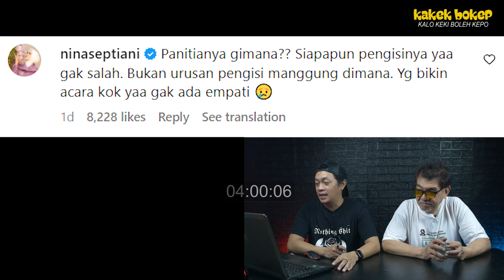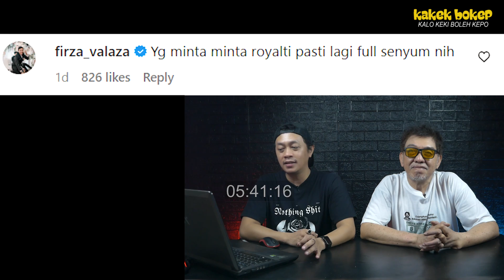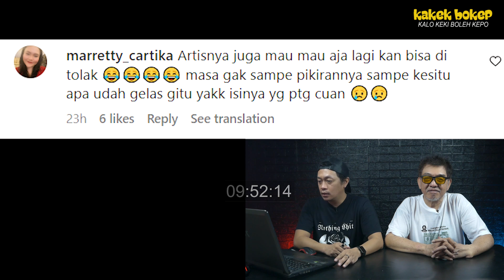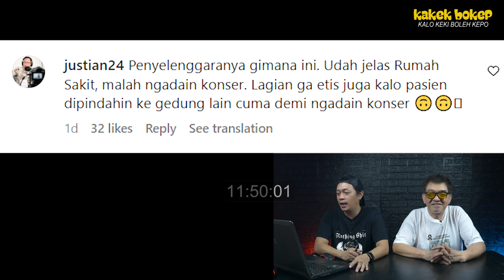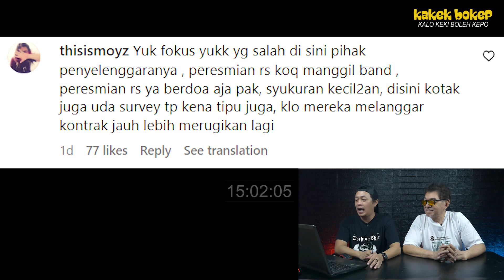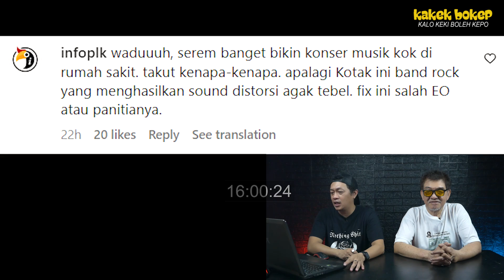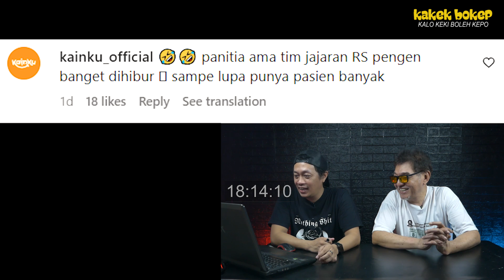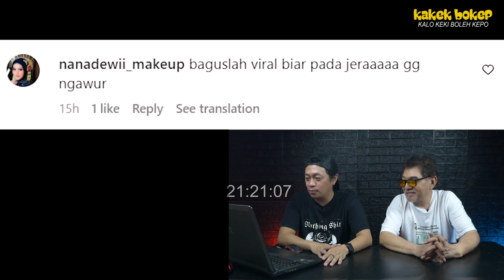REAKSI NETIZEN : DI RUMAH SAKIT BUNYI KLAKSON PUN DILARANG.APALAGI KONSER BAND KOTAK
KAKEK BOKEP AKAN TAYANG SETIAP HARI UNTUK MEMBAHAS REAKSI NETIZEN TENTANG BERITA BERITA HEBOH
Klik tanda lonceng agar anda tidak ketinggalan berita berita terbaru dari Kakek Bokep.

shanty di china, donita, kakek bokep, reaksi netizen, om cheapto, kalo keki boleh kepo,